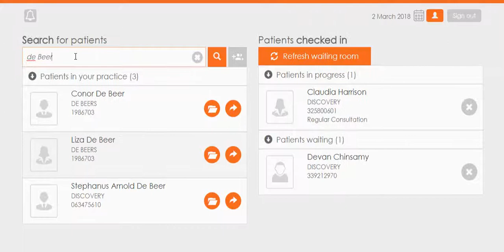Virtual waiting room